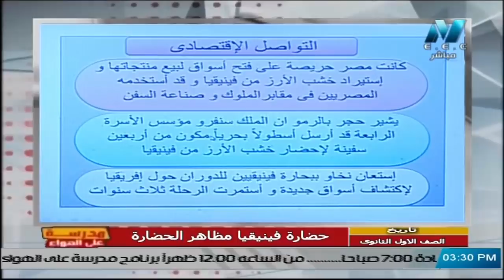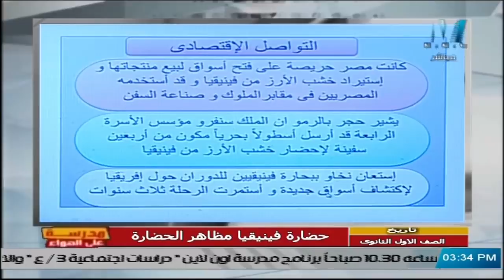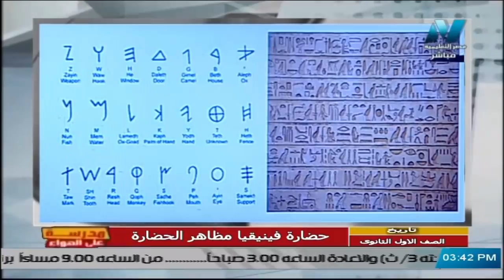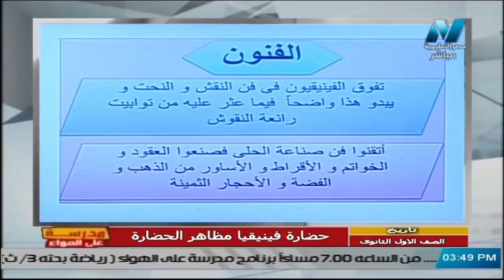تاريخ للصف الاول الثانوي 2021 ( ترم 2 ) الحلقة 4 - حضارة فينيقيا مظاهر الحضارة